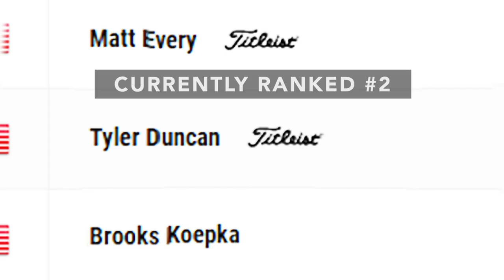Sponsored Athletes - Tyler Duncan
Listen in on Tyler Duncan as he talks about his life and his athletic career in golf.

Synergy One Lending, Inc. is committed to simplifying the home buying experience. As a national mortgage lender, we offer the best combination of the digital mortgage technology our client’s want along with the expertise of our team they need. Synergy One is Approved to lend in 48 states and provides among the broadest set of mortgage options of any company today. Whether you are a millennial, baby boomer or luxury home buyer, Synergy One Lending stands out because of our relentless pursuit of excellence in our people, our process and the client experience.

Connect with Synergy One Lending!